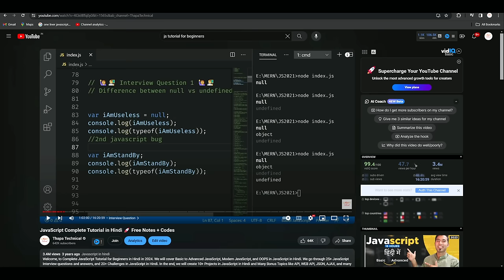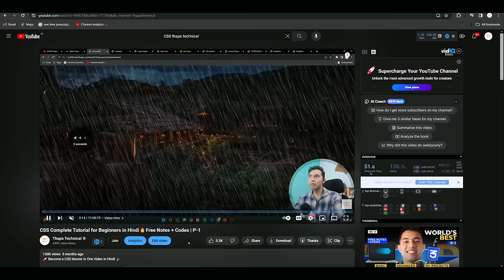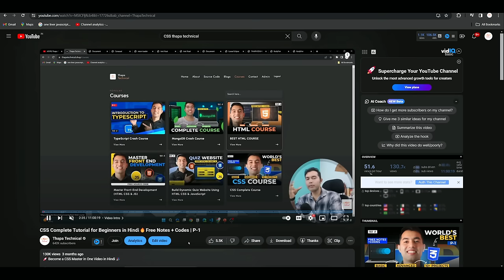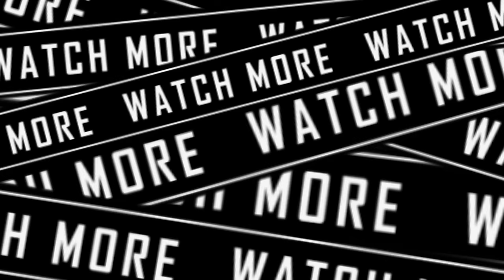JavaScript Course Updates & Prerequisites 2024 💝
Welcome, to the JavaScript Course Update video.

TIMELINE
0:00 Introduction & Objectives of the JavaScript Course
1:00 Splitting the JavaScript Video into Two Parts
2:22 Reasons Behind the Delay in Uploading Videos
5:05 Essential Prerequisites for Learning JavaScript
6:20 Assess Your Progress with Quizzes
7:14 Discussion on Preferred Video Upload Dates